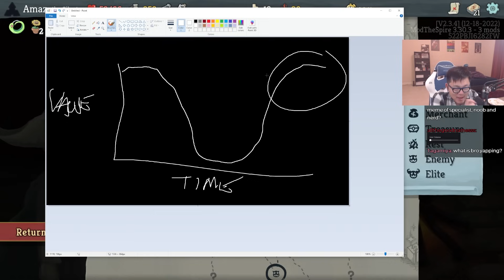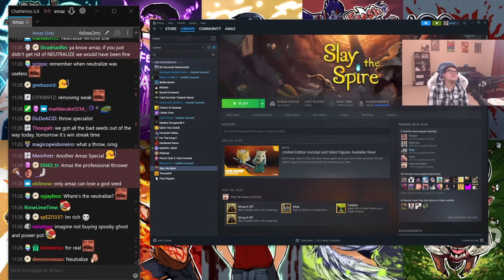Early ORRERERERY We have a build! / Amaz / Slay the Spire